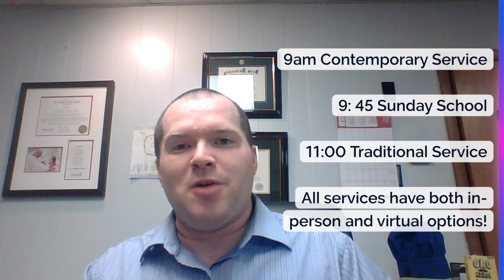Worship Invitation for March 26th